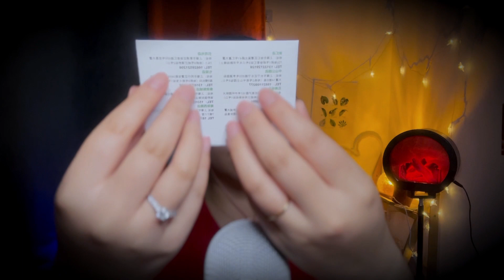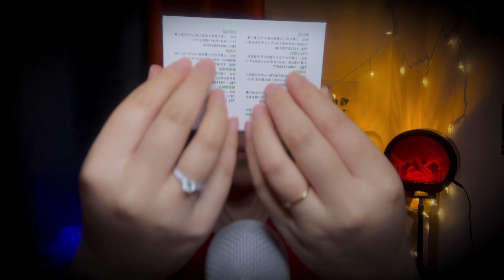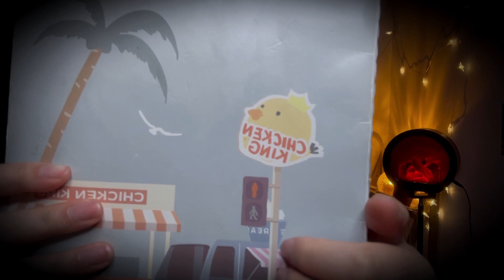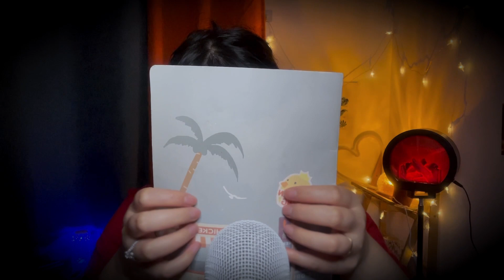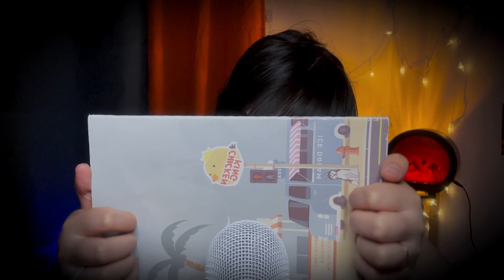Asmr Suuuuper soft and gentle and easy tingles to put you to sleep-- without BGM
I love you guys, hope tonight’s video could help you fall asleep. May you find peace in my city. Enjoy and sleep well.

Something about me:
I’m a full time English teacher, born and raised in Tianjin, China. Been making asmr for almost 3 years now and I’ve been loving it. Currently not making any cash on Youtube, just filming for fun and it makes me feel grateful that my videos could actually help people. I love photography and singing as well. I do have a personal Instagram account, do forgive me not accepting following requests for family privacy purpose. Overall I appreciate all of your support!

❤ Give me a thumbs up cause you’re lovely
❤ Leave a comment so that we can connect